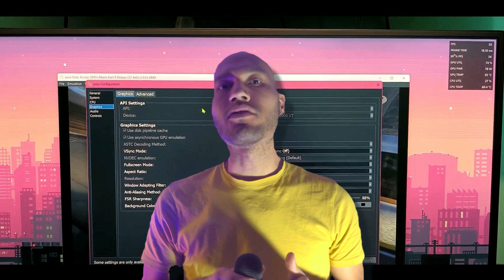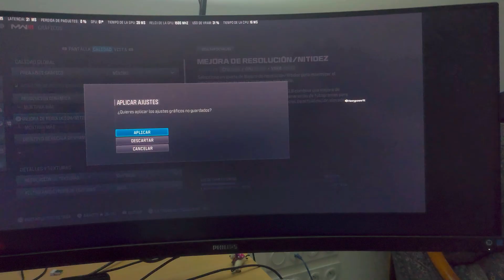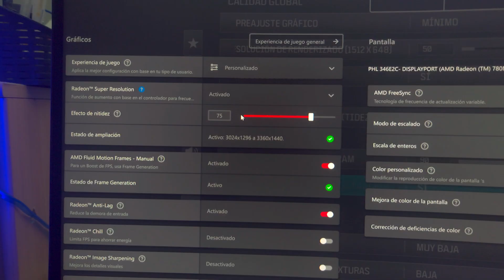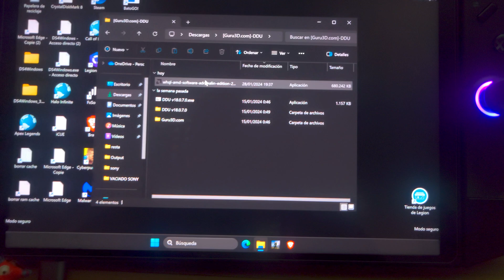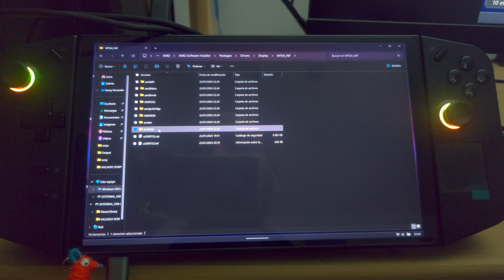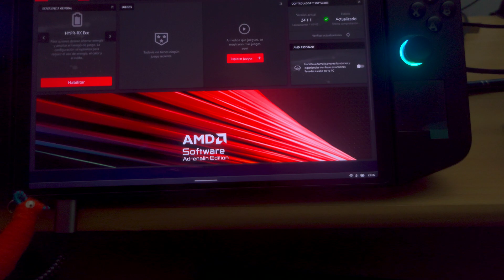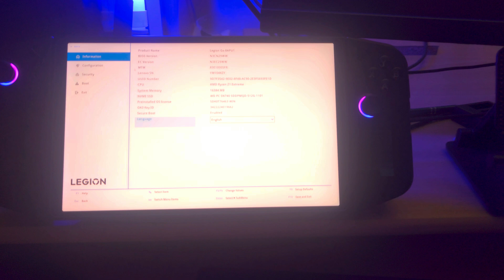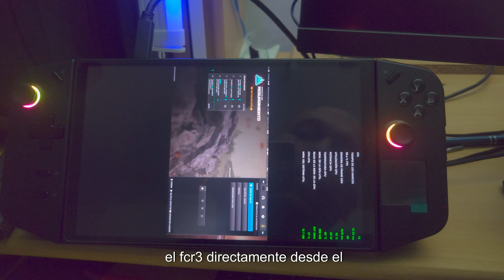¿Qué configuración de gráficos funcionado mejor y obtener el máximo rendimiento en Lenovo Legion Go?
¿Quieres jugar a tus juegos favoritos a la máxima fluidez? Si tienes una Lenovo Legion Go , asus ally rog o pc gamer con tarjeta grafica amd , estás de suerte, porque hay algunas cosas que puedes hacer para mejorar los FPS y disfrutar de una experiencia de juego más satisfactoria.
En este artículo, vamos a ver cómo mejorar los FPS en tu Lenovo Legion Go utilizando las siguientes técnicas:

* **Instalar los últimos drivers de AMD**
* **Activar el FSR 3**
* **Optimizar la configuración del juego**
* **Ajustar la configuración de la BIOS**
Para instalar los últimos drivers de AMD para tu Lenovo Legion Go, sigue estos pasos:

1. Ve al sitio web de AMD y descarga los drivers para tu modelo de tarjeta gráfica.
2. Descomprime el archivo descargado.
3. Abre el archivo de instalación y sigue las instrucciones en pantalla.

El FSR 3 es una tecnología de escalado de resolución que puede ayudarte a aumentar los FPS sin sacrificar la calidad de imagen. El FSR 3 está disponible en la mayoría de los juegos modernos, y es muy fácil de activar.

Para activar el FSR 3 en un juego, sigue estos pasos:

1. Abre el juego y accede a la configuración gráfica.
2. Busca la opción "FSR" o "Super Resolution".
3. Selecciona la opción "FSR 3".

Además de instalar los últimos drivers y activar el FSR 3, también puedes optimizar la configuración del juego para mejorar los FPS. Aquí tienes algunos consejos:

* Reduce la resolución del juego.
* Reduce la calidad de los gráficos.
* Reduce el número de sombras y otros efectos visuales.
* Deshabilita los efectos de postprocesamiento.

**Actuliza la BIOS v 29 de lenovo legion go**

* **¿Qué es mejor, el FSR 3 o el AFMF?**

El FSR 3 es la mejor opción para la mayoría de los usuarios, ya que ofrece un mejor rendimiento y calidad de imagen que el AFMF. Sin embargo, el AFMF puede ser una buena opción para juegos antiguos o con requisitos gráficos muy bajos.

* **¿Qué FPS puedo esperar obtener con una Lenovo Legion Go O ASUS ALLY ROG O PC GAMER CON AMD AFMF O FSR 3 ?**

La respuesta a esta pregunta depende de varios factores, como el modelo de tarjeta gráfica, la resolución y los ajustes gráficos utilizados. En general, una Lenovo Legion Go puede ofrecer una tasa de FPS de 60 o más en la mayoría de los juegos modernos casi igual para la ally rog.

**Conclusión**

Siguiendo estos consejos, podrás mejorar los FPS en tu Lenovo Legion Go y disfrutar de una experiencia de juego más satisfactoria.
 DONDE COMPRAR:
STEAM DECK
GLASS PROTECT FOR STEAM DECK
GLASS PROTECT FOR lenovo legion go
SSD 2230 GEN4 1TB
SSD 2230 GEN4 2TB
SD CARD 512 GB

TARJETA SD 512 GB
Tambien sirven para la Asus Ally Rog o la Lenovo Legion GO
00:00 afmf o fsr 3 en lenovo legion go
00:11 prueba de fsr3 o fluid motion generation en lenovo legion go monitor externo
00:55 merece la pena el afmf del driver de amd o fluid motion en z1 extreme
01:30 activar el fsr 3 y el fluid motion generation de amd en warzone , mas fps?
02:01 configuracion de fps en warzone para lenovo legion go con z1 xtreme amd
02:49 test gameplay warzone fsr 3.0 en lenovo legion go o asus ally rog pc consola windows
03:08 como actualizar los drivers de la lenovo legion go
07:53 nueva bios lenovo legion go v29 que trae la actualización
08:43 como entrar en la bios de la lenovo legion go?
09:27 active afmf o fluid motion generation en la lenovo legion go
10:49 merece la pena actualizar los driver de amd o la bios en la lenovo legion go? mi opnion
11:43 a cuantos fps funciona warzone en la lenovo legion go con el cpu z1 xtreme de amd

"¡Atención, amigos! Antes de que piensen que me he convertido en un millonario de la noche a la mañana, aquí va una advertencia importante (¡no tan importante, en realidad!). Eso significa que si decides comprar a través de ellos, podría obtener un pequeño porcentaje.¡adelante y haz clic! 😆"

"¡Aquí viene otro mensaje 'super' importante (¡ok, no tanto!)! Todo el contenido de este canal es de mi propiedad. Sí, lo sé, soy un genio creativo. 🧠 Pero si tienes alguna sugerencia, comentario o queja (¡espero que no sea sobre mis chistes malos!), por favor, contáctame en mi correo de contacto